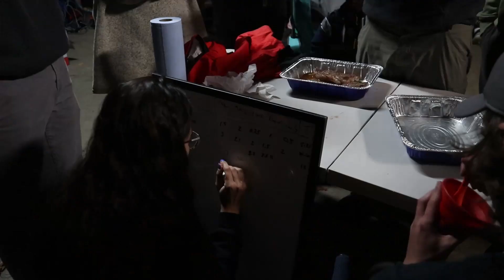POCtoberfest 2023 as Captured by Logan Rose | Purdue Outing Club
Logan Rose (@logan.rose16 on Instagram) created a wonderful video documenting the events of this year's POCtoberfest in West Virginia! Thank you again, and we hope that you all enjoy this video as much as we loved being a part of it.